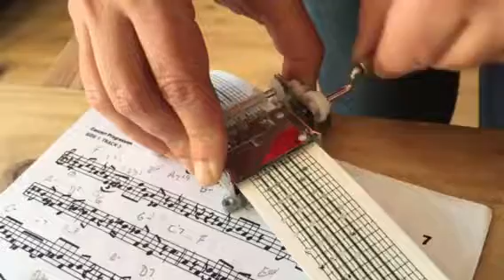Manivela 15 notas personalizable "I miss you" - Blink 182 / 15 notes music mechanism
Adaptación de la canción "I miss you" de Blink 182, en una Manivela de 15 notas personalizable para una caja de música hecha a mano.

Personalized 15 notes mechanism with the song "I miss you" by Blink 182.
To purchase and personalize your very own music box, check out my etsy